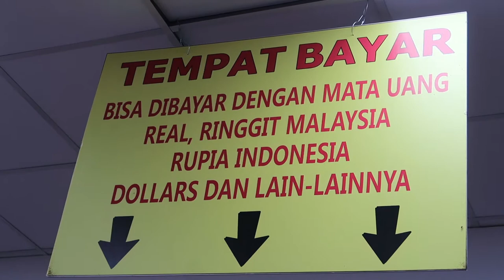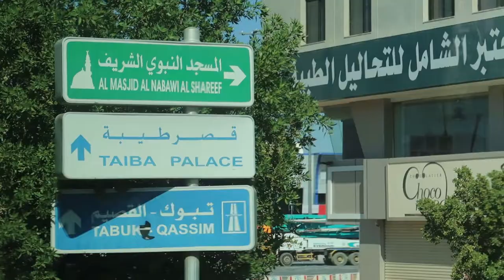UMROH bersama IKA Travel | 23 Januari 2020 | Mekah | Madinah | Tour Travel